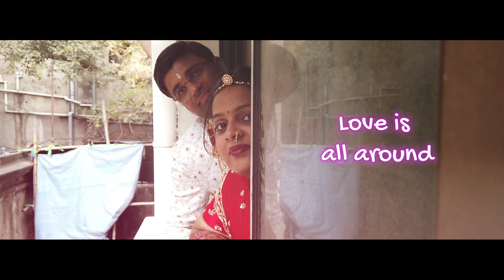Rajshree & Sushil | Wedding Highlights | Apertures Photography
Wedding Highlights of Rajshree & Sushil. Preview copy.